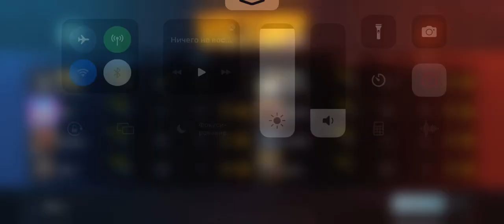Play in PUBG on the Santorini . 31 KILLS🔥